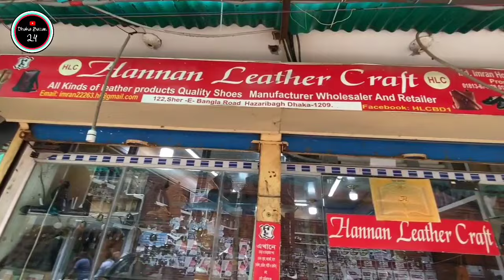৫০০ টাকায় চামড়ার জুতা 😱Original Leather loafers boot/Shoes/ Price | Leather ShoesPrice2023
৫০০ টাকায় চামড়ার জুতা 😱Original Leather loafers boot/Shoes/ Price | Leather ShoesPrice2023

হাজারীবাগ নতুন থানার পিছনে, ১২২, শেরে বাংলা রোড হাজারীবাগ, ঢাকা-১২০৯